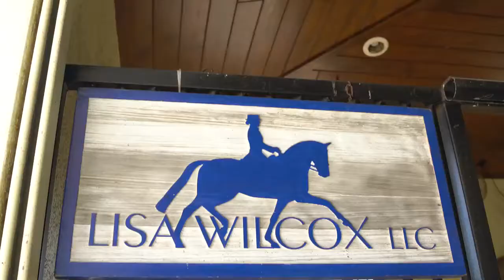Real Estate Video Boca Dreams Wellington